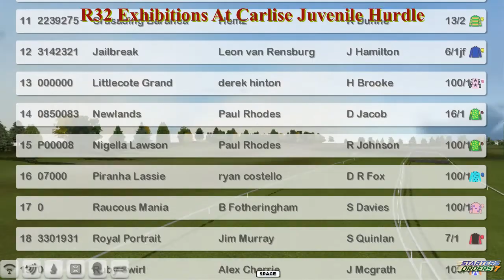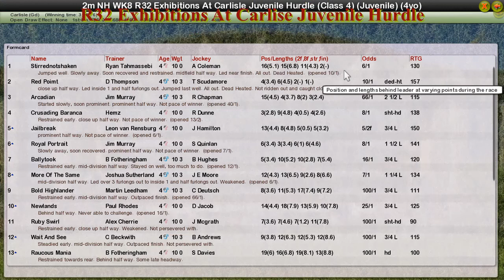NH WK8 R32 Exhibitions At Carlise Juvenile Hurdle